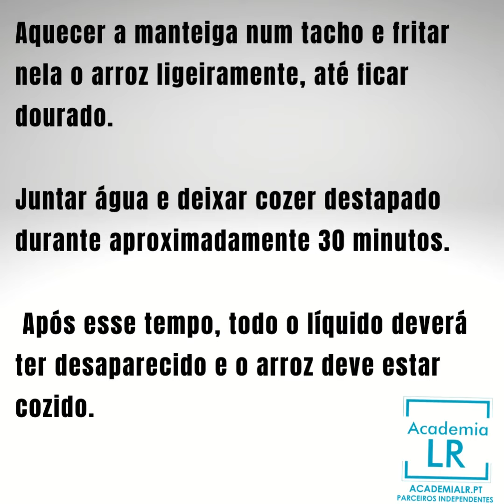Arroz Integral Colorido - Plano 28 dias (Body Mission)